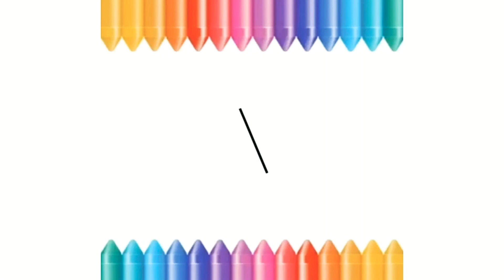Christmas Scenery Drawing | Santa Drawing | Christmas Carol's | Christmas song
Hello Guys, Hope you're doing good!

In this video I'll show you how to draw Christmas Scenery Drawing with Oil Pastels.

Things used:

Masking Tape
200gsm paper
Tissue paper
Black colour pencil
8B/10B pencil